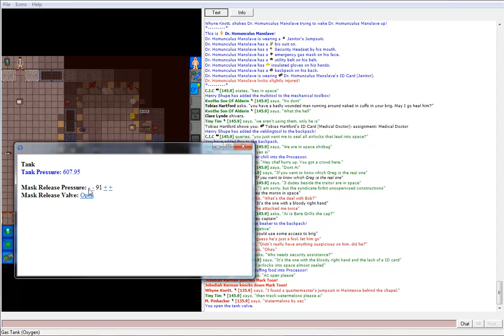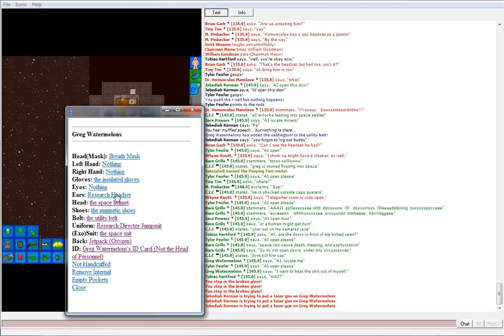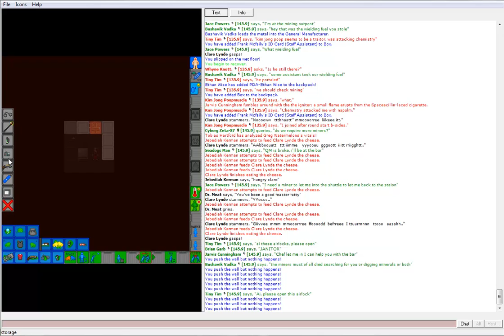Space Station 13: JK/TS: The Bare